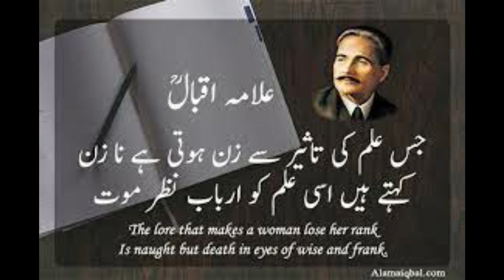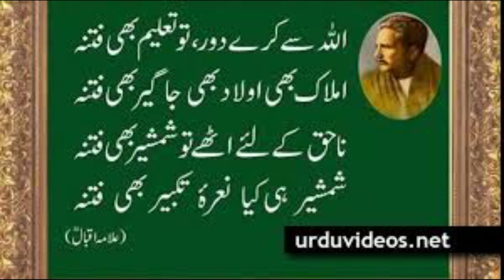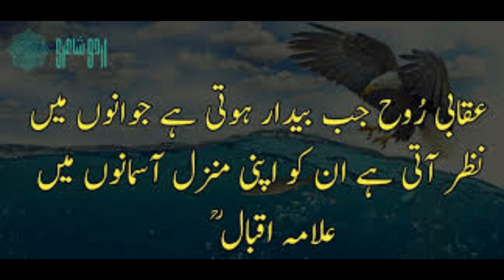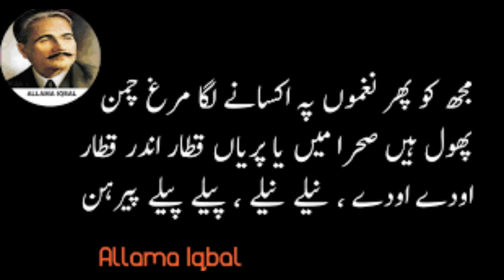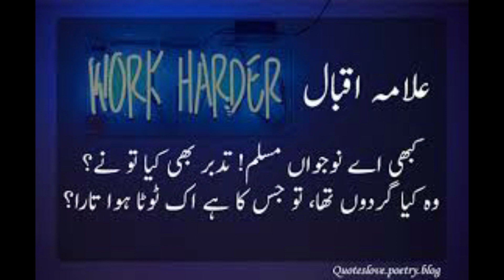Allama Iqbal Shayari | Best 2 Line Poitry of Allama iqbal | iqbal quotes| iqbal Poitr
Allama Iqbal Shayari | Best 2 Line Poitry of Allama iqbal | iqbal quotes| iqbal Poitr.It is a Humble request watch and LISTEN complete lecture for the best understanding and share it to your class fellows as well as your students | if you are and honorable teacher | Also Subscribe our  channel and submit  your  opinion  and suggestions  in COMMENT  section